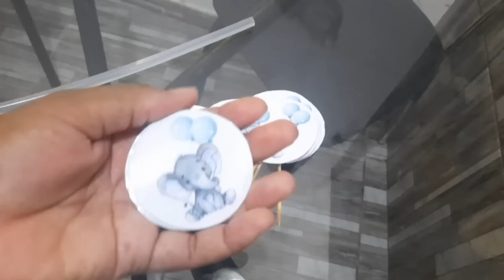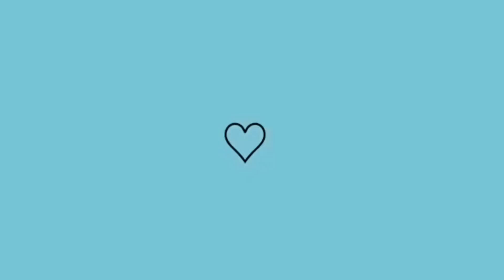3°MÊSVERSÁRIO DO BEBÊ TEMA elefante 》Lais Berto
LINK PARA ADIQUIRIR AS RECEITAS